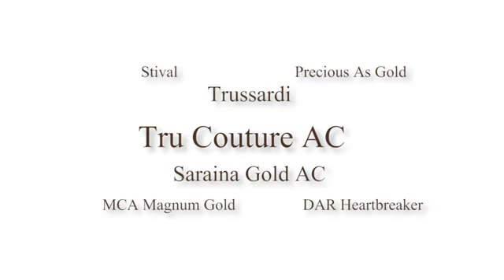Tru Couture AC SD